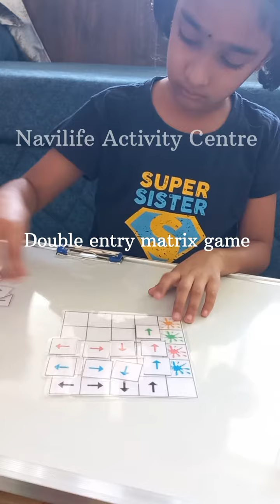Brain Boosting Activity Ideas for Kids